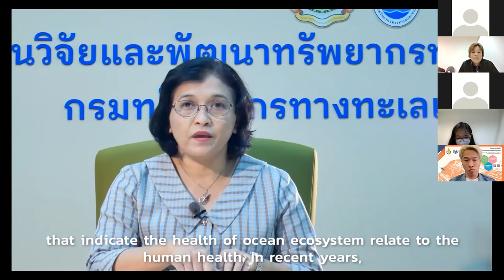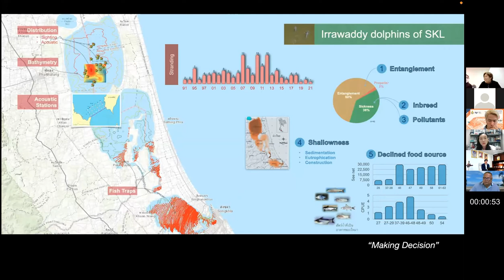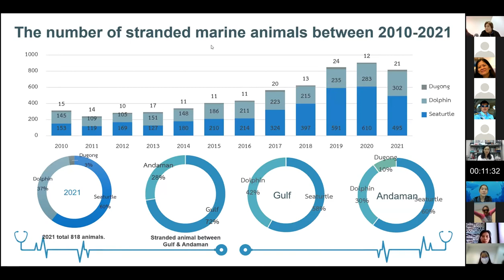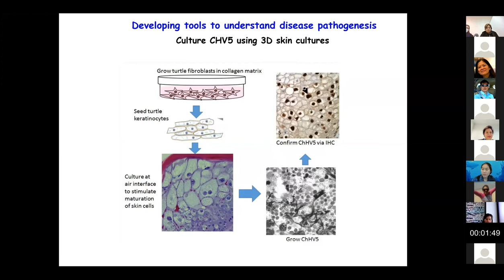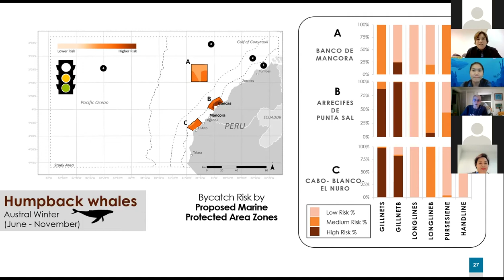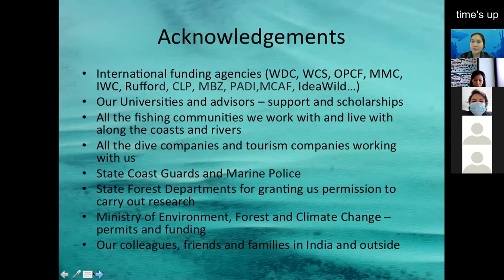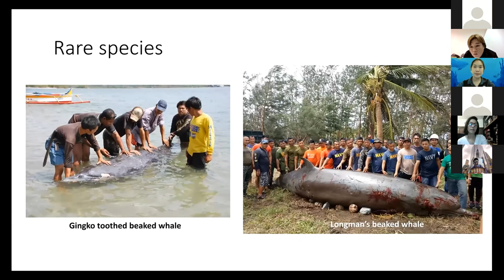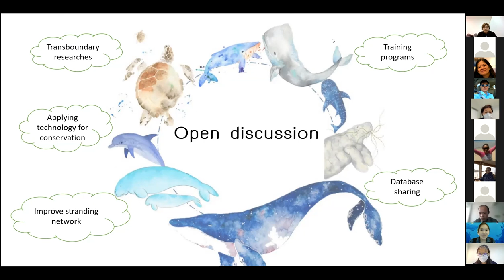Incubator 4 - Advance marine mammal and sea turtle studies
Advance marine mammal and sea turtle studies to address challenges in conservation management